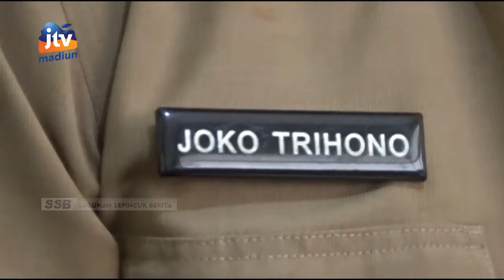MAGETAN - Tahun 2021 Tak Tercapai, Target PAD Sarangan 2022 Justru Naik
Target PAD wisata sarangan tahun 2022 mencapai 15 miliar rupiah. Target ini naik dibanding tahun 2021 kemarin yaitu 12,5  miliar. Padahal tahun 2021 kemarin target PAD sarangan hanya tercapai 76,9 persen.